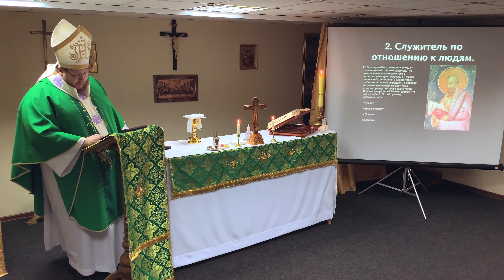Служение Богу. Христианские проповеди.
Проповедь митр. +Павла Бегичева 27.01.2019

Помочь, поддержать служение, поблагодарить, пожертвовать можно тут:
Перевод на карту Альфа-Банка:
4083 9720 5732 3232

Перевод на карту Сбербанка:
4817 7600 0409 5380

что в настоящее время в данной публикации (включая текст, видеоматериалы и аудиоматерилы)

ОСУЩЕСТВЛЯЕТСЯ ДЕЯТЕЛЬНОСТЬ

125363, МОСКВА, б-р ЯНА РАЙНИСА, д 1, пом 3.
Свидетельство о регистрации некоммерческой организации:
 Религиозная организация